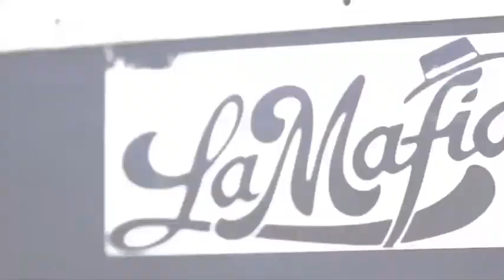INVITADOS ESPECIALES AL FESTIVAL DE LA CANTERA 2018